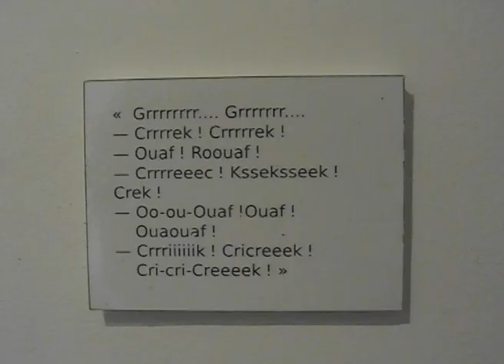L.L. de Mars au Maga - Bruxelles - Bandes dessinées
finissage de l'exposition monographique L.L. de Mars, dimanche 7 octobre à 17 Heures, avec la Cinquième couche - travaux d'exploration de la bande dessinée en exposition, rejetant tout fétichisme de la planche ou du dessin pour favoriser une expérimentation dans l'espace des propriétés de la bande dessinée